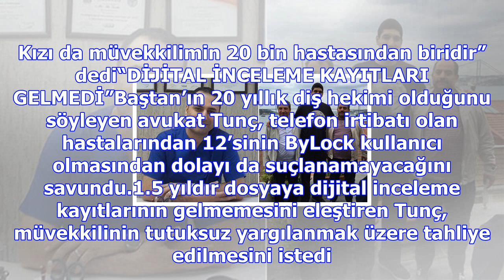Bu fotoğraf soruldu... gülen'in diş hekimi için yeni gelişme...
ZEKERİYA ÖZ’ÜN KIZININ DOKTORUYMUŞFETÖ’cü savcılar Zekeriya Öz ve Celal Kara ile basketbolcu Enes Ka...